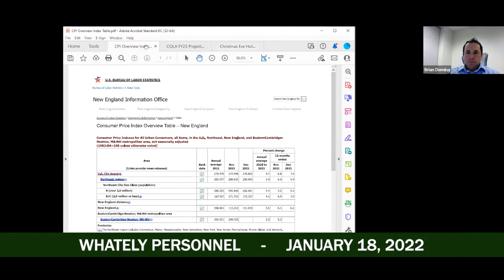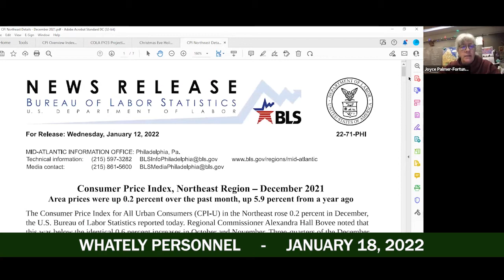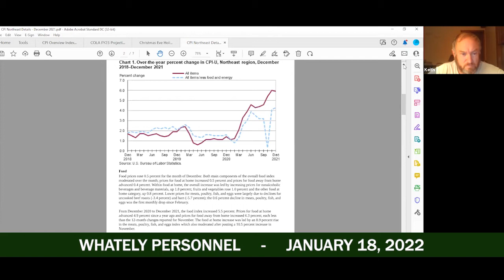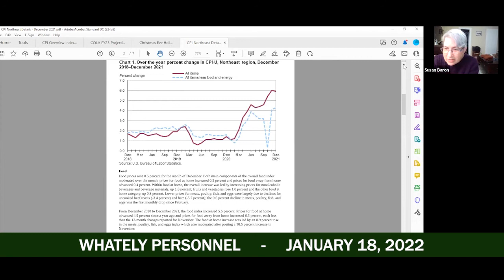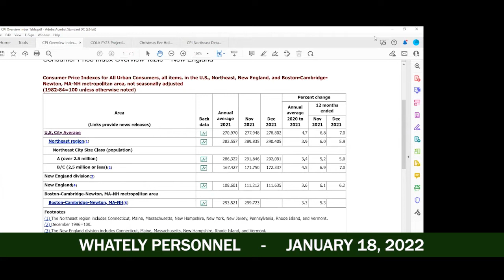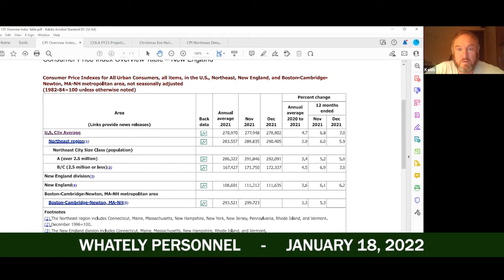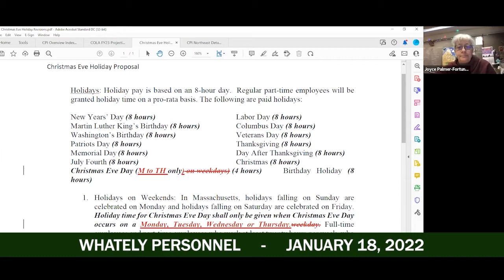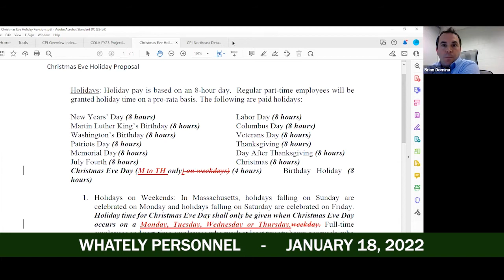Whately Selectboard - January 18, 2022